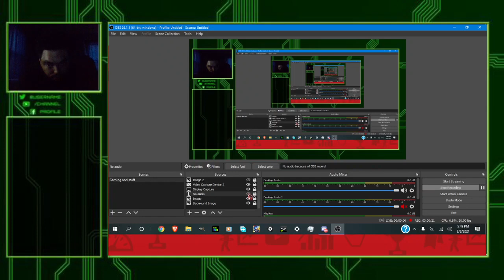OBS Test Recording